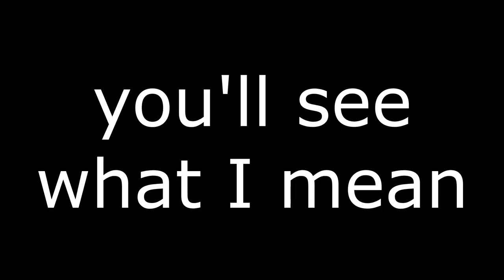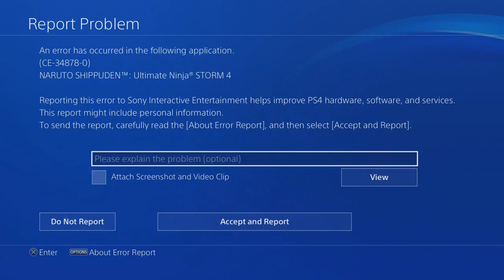Itachi Fails! Online gameplay - Naruto Shippuden Ultimate Ninja Storm 4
Hey guys what's good!  It;s your boy Shyheim here playing Naruto Shippuden Ultimate Ninja Storm 4 again. Sorry for the late upload, had some issues with the video. I got bodied hard with Itachi.